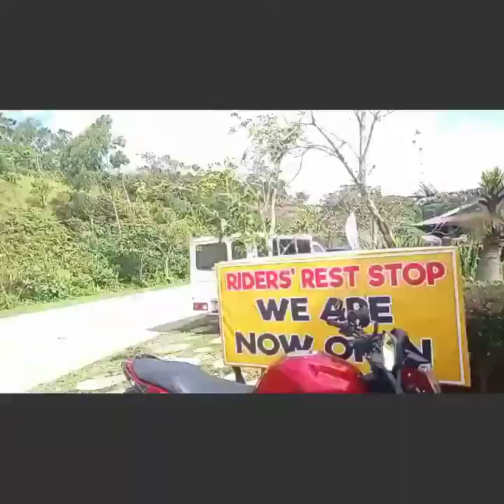GOING TO INFANTA QUEZON PART-1